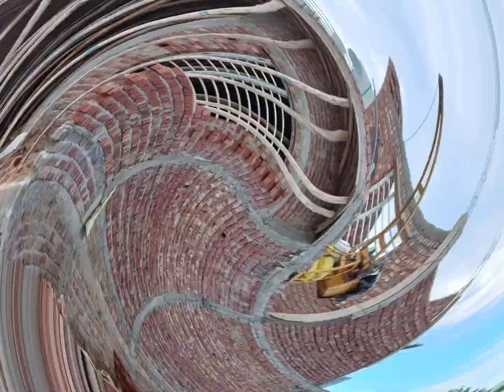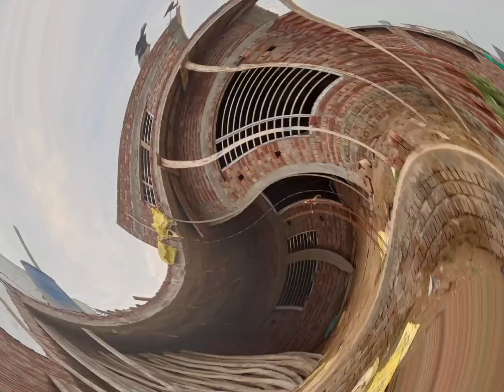Building Construction Process from Start to Finish (step By step Guide)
Edited by building